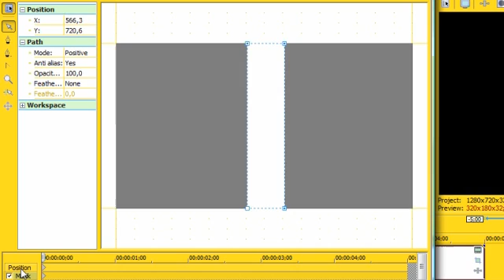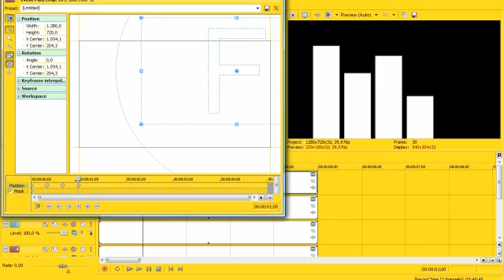Sony Vegas Tutorial | Equalizer Effect + Sparkles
that one was requested :)

hope you understand everything :S
& here are 3 equalizer sparkles in case you don't wanna use that effect :p

tutorial by Palina / xEnjoyTheMoment.